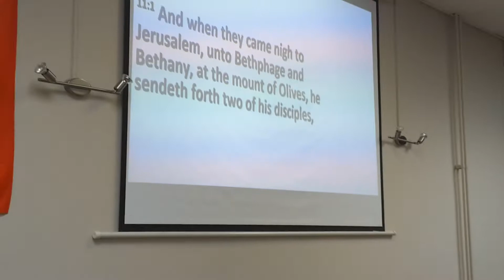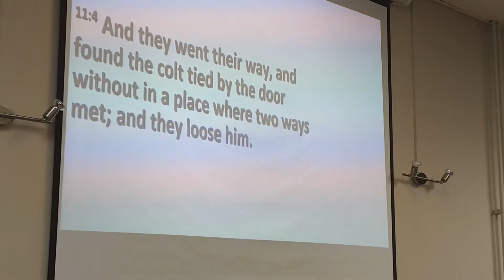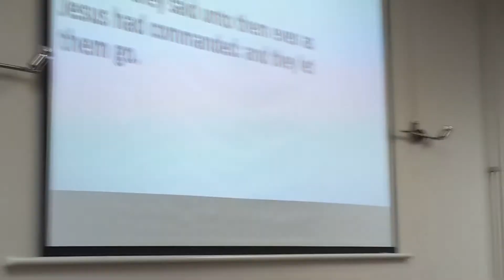TBCI SUN SERVICE SERMON BY REV.JERRY SHORT EXALTATION "BE THE DONKEY FOR JESUS "25/03/2018